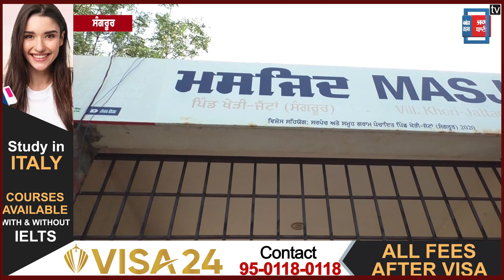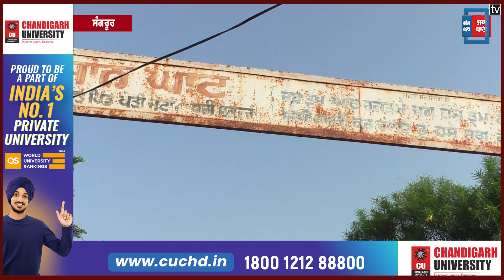ਇਸ ਪਿੰਡ ਦੇ ਦੂਰ-ਦੂਰ ਤੱਕ ਚਰਚੇ, ਵਜ੍ਹਾ ਜਾਣ ਤੁਸੀਂ ਵੀ ਹੋ ਜਾਓਗੇ ਹੈਰਾਨ